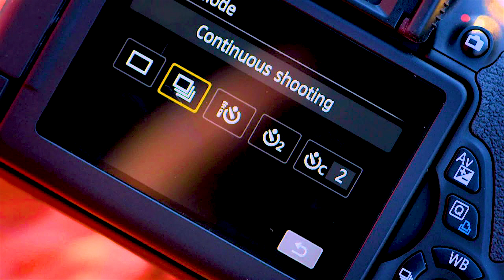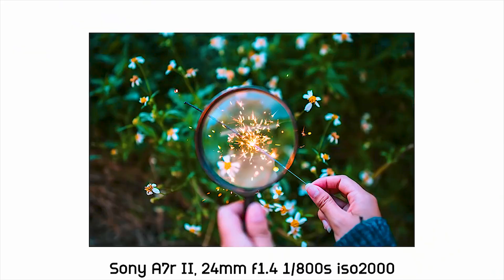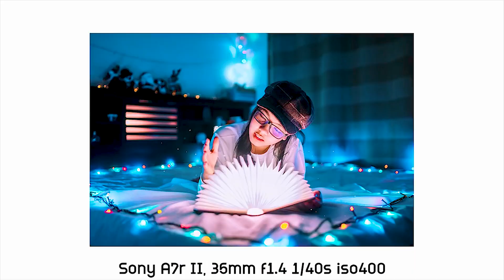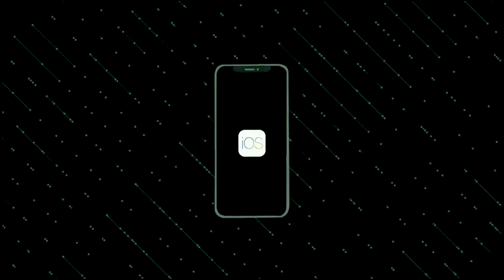ازاي تجيب افكار سيشن📷؟؟|| Creative Portrait Photography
السلام عليكم عاملين ايه 😉
يارب الفيديو يكون عجبكم اللي عندوا اي سؤال ممكن يكتبلي فالكمنتات
متنساش تشترك فالقناة و دوس علي زرار الجرس و خليه علي الكل عشان يجيلك اشعار بالفيديوهات الجديدة♥️